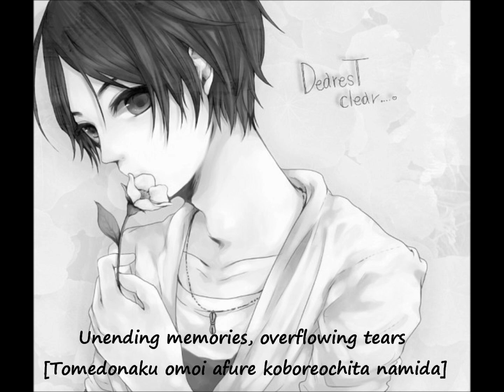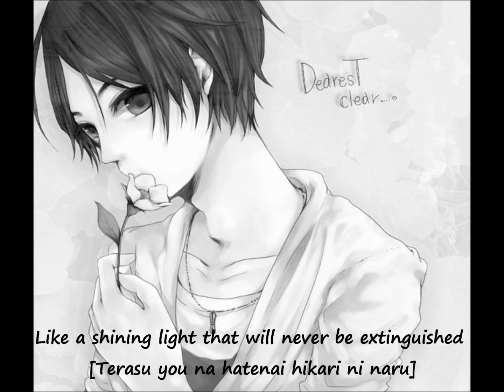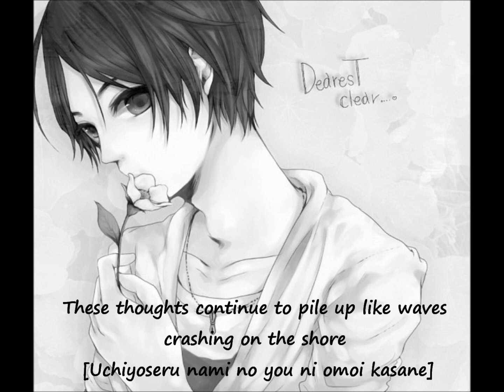Clear Dearest II [Namida no kiseki/ナミダノキセキ] [English sub & romaji]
My 2nd vid :DDDD YAY!!
the lyics belong to MIZUE

THX 4 VIEWIN :)